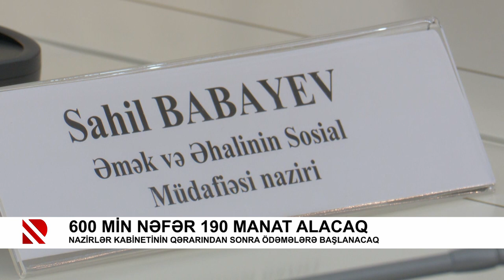600 min nəfər 190 manat alacaq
Nazirlər Kabinetinin qərarından sonra ödəmələrə başlanacaq